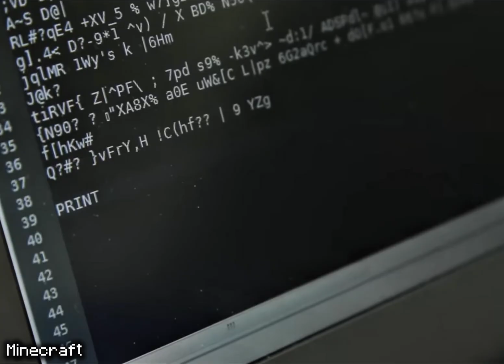The Day Minecraft Wants You To Forget…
This video explains the Log4Shell vulnerability and how it impacted Minecraft. Learn why this bug was so dangerous, how hackers could target players, and why it’s a day Minecraft wants to forget.